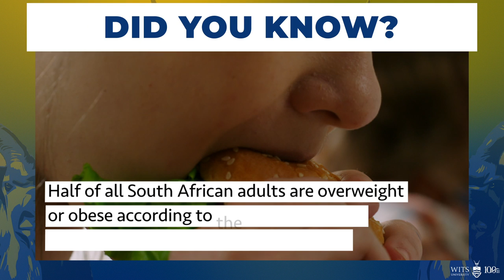Wits in 60 Seconds | Episode 11: Your weekly Wits News digest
Canon SA continues its partnership with the Rock Art Research Institute, two Witsies make the global list for Most Influential People of African Decent and did you know, half of South African adults are obese? Find out more in the latest episode of Wits in 60 seconds.